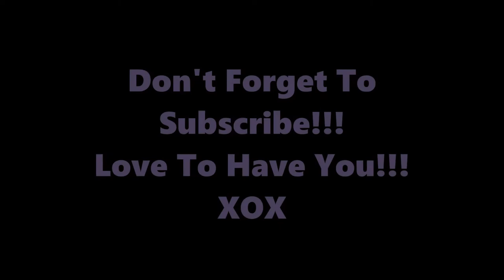What I Am Liking & Not So Much/COLLAB With Flory Sparks 3/1/17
Hello Beauties!!

 Come Join us, and have  fun talking about makeup, skincare, haircare & More!

Products Mentioned
Ed Hardy Villain For Women
Tree Hut Shea Sugar Scrub Pomegranate Acai
Danielle Laroche Firming stem cell serum
Dr Brandt Microdermabrasion
ECO Tools Perfecting Blend Duo
E.L.F. Daily Brush Cleaner
Royal And Langnickel Rose Gold Precise Brush I couldn't find it, I know their to be NEW.
Tarte Blush Brush It was with a Limited Edition Blush palette I got off of QVC, It is no longer on there.
Lorac Unzipped GOLD eyeshadow Palette